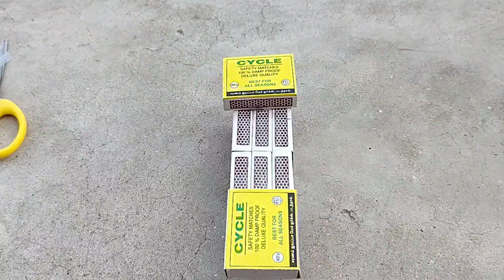Machis se tractor gadi kaise banate hai machis ki gadi machis ke khilaune how to make toys machis